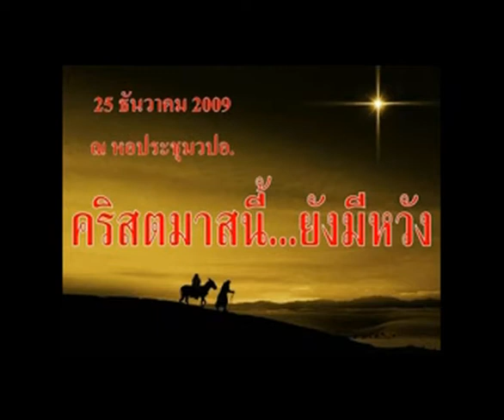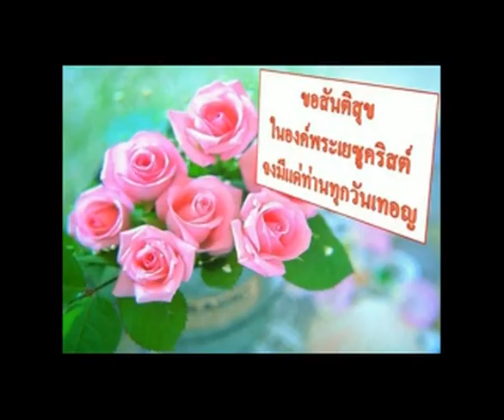christmas_2009.wmv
25 ธันวาคม 2009 ณ หอประชุมวิทยาลัยป้องกันราชอาณาจักร